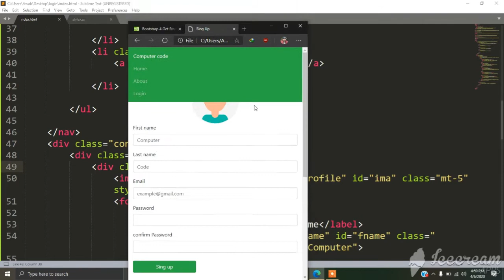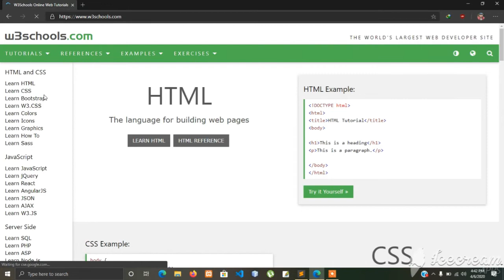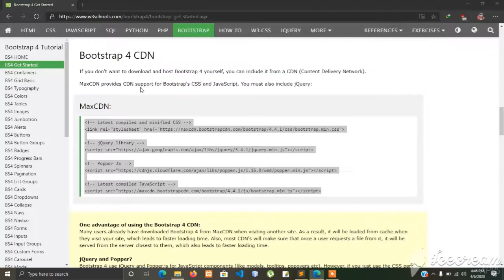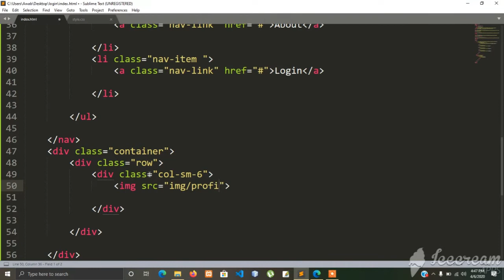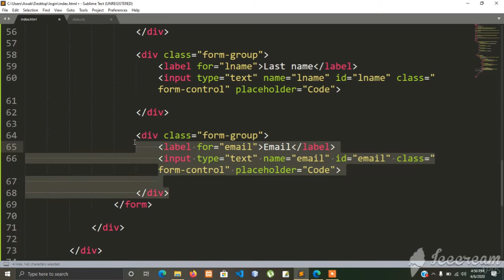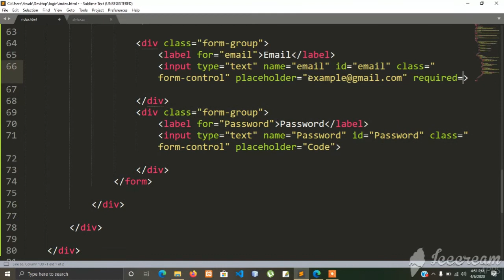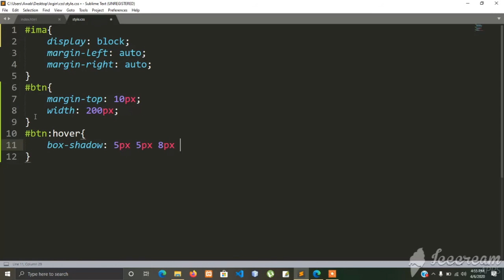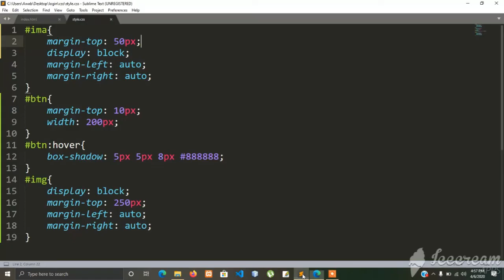Responsive Login Form | Signup Form | Bootstrap Login Form Design | HTML | CSS | Computer Code.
Flat Sing-Up form responsive UI/UX Design web page Bootstrap Html and Css urdu/English/Hindi